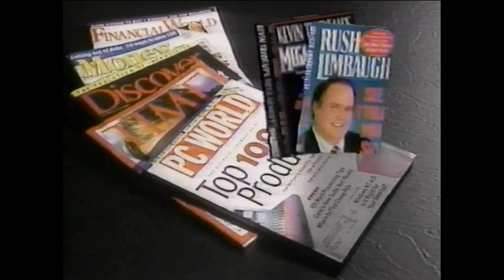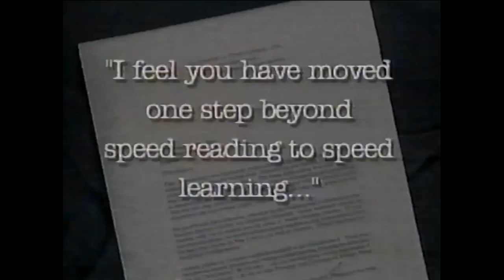Howard Berg's "Mega Speed Reading" Ad (1996)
An informercial for Howard Berg's, the world's fastest reader, revolutionary system to teach you to read fast and look like an idiot at the same time.